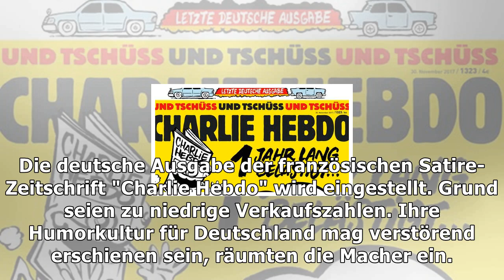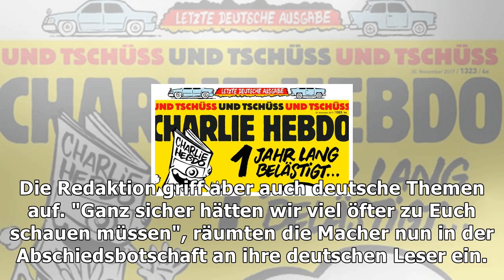Deutsche ausgabe von "charlie hebdo" wird eingestellt